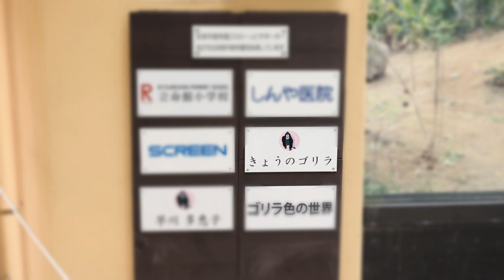お父さんちょっと近すぎませんか？ニシゴリラの親子。撮影日2022.4.12【京都市動物園、ニシゴリラの家族】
仲良し兄弟のキンタロウとゲンタロウが遊んでいるところにお父さんモモタロウが素通り（笑）
モモタロウは休憩したかった？
キンタロウはお母さんゲンキに甘え、授乳、お昼寝。
再び活発に動き出したキンタロウのもとにお父さんモモタロウが相手をしにやって来た？
キンタロウの相棒赤いボールとも楽しく過ごします。
2022年4月12日の影響より

2000年7月3日生
2010年に京都市動物園に来ました。

1986年6月24日生

2011年12月21日生

2018年12月19日生